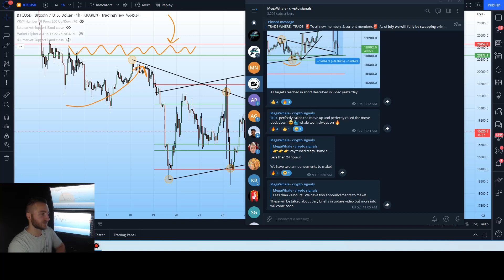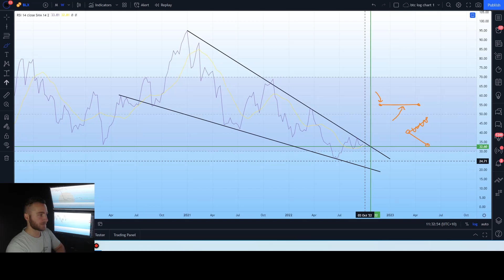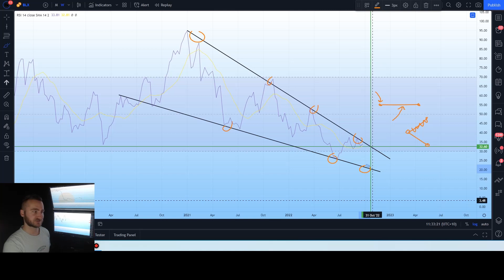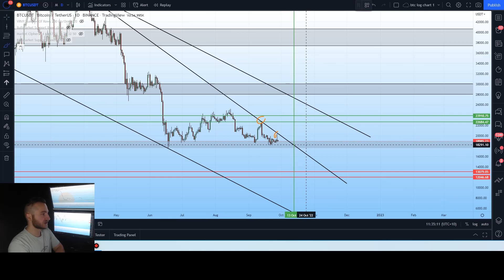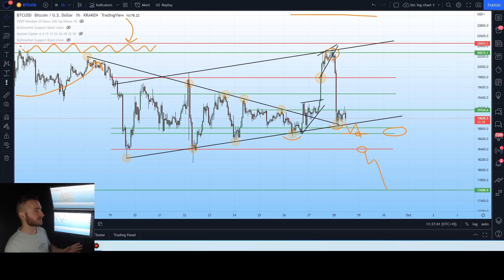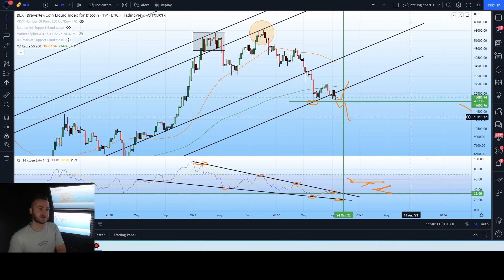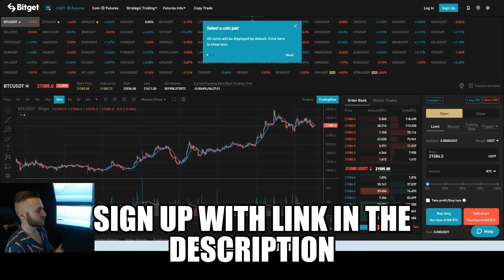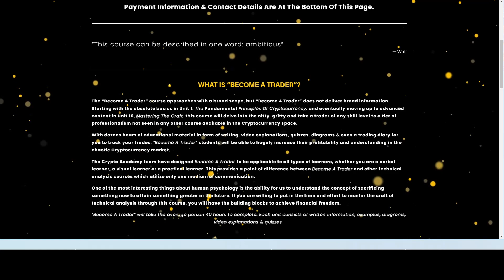Bitcoin (BTC): Will Bitcoin Retest June Low Of $17600!🤯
Intro: 0:00-2:20
Recent price action: 2:20-3:57
Short-term price action and what we expect: 3:57-9:29
Weekly BTC RSI: 9:29-12:14
Total crypto market cap: 12:14-12:40
Macro analysis: 12:40-13:44
The huge decision point for btc! 13:44-19:08
Bitget: 19:08-21:07
Become a trader: 21:07-22:19

🔥Trade where I trade! Sign up for Bitget Exchange! Use the invite code to get up to $4,163usd in trading rewards🔥